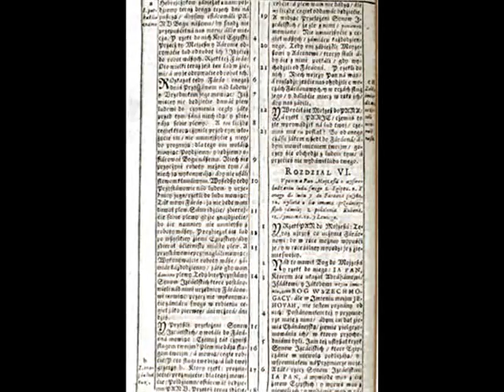Il nome di Dio - Biblia Gdańska 1632 - JEHOVAH - Bibbia Danzica name of God Jehovah Geova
Il nome di Dio nella Biblia Gdańska del 1632 -
Bibbia Danzica name of God Jehovah
Geova